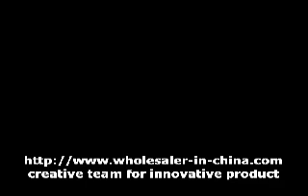wholesale in China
Wholesale Consumer Electronics, China mobile phone, Car Audio, Digital Cameras, Computer Electronics, MP3 Players, Bluetooth Products, MP4 Players, Spy Cameras, Security Products and Electronic Gadgets from China.